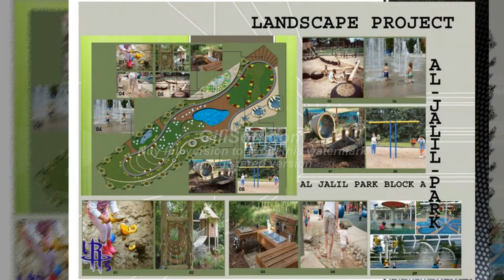Garden & Flower Design Ideas 2018/Amazing landscape Park decoration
This video is a audio slide about Garden and Home Decor Ideas. audio IS FROM INTERNET.